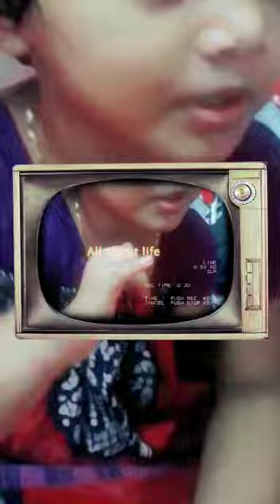September 22, 2022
nice song singing by baby adriya